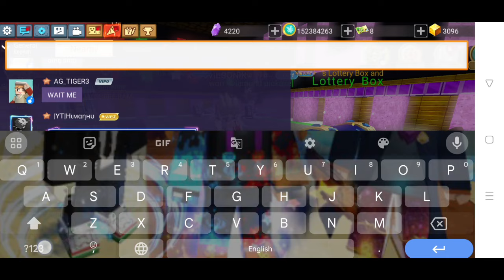New Ares (Rare) ★ || HOW TO GET RICH 🤑 LOTTERY BOX IN SKYBLOCK BLOCKMAN GO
NEW PASS VIP "SEASON 16" || HOW TO GET RICH 🤑 TRADE SYSTEM IN SKYBLOCK BLOCKMAN GO